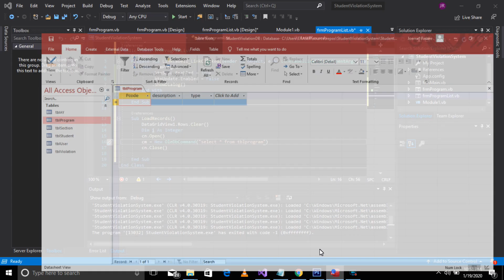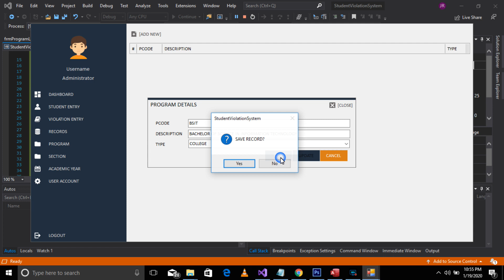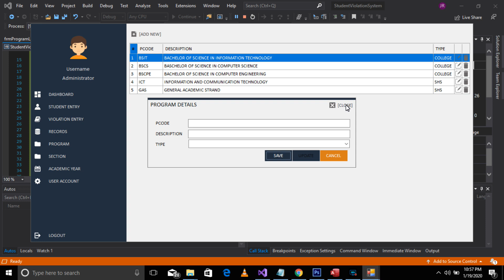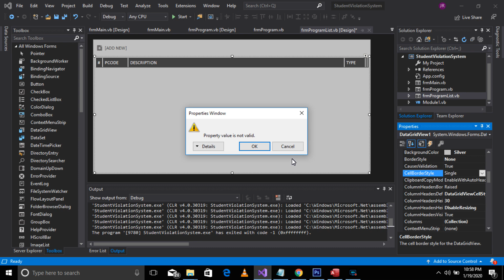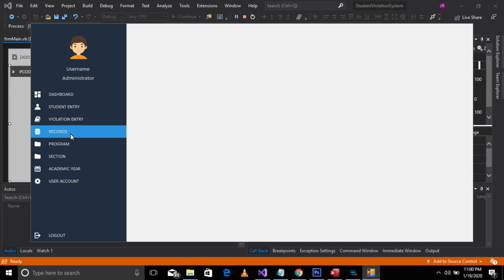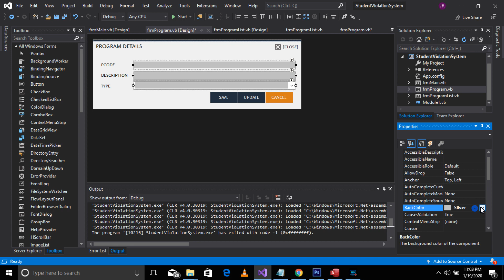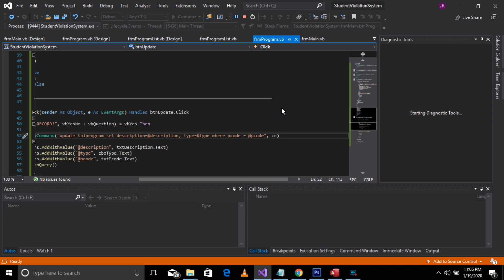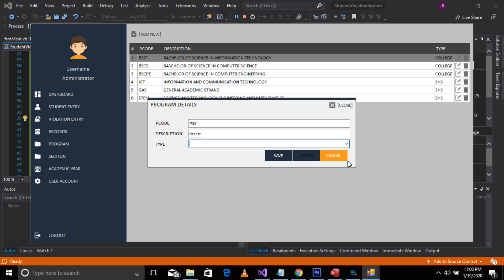Student Violation System | Part 3. Manage Program Module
ms access database,
creating tables,
modern ui,
flat design,
designing program,
manage program,
sir paya